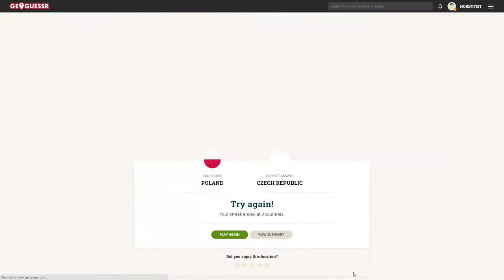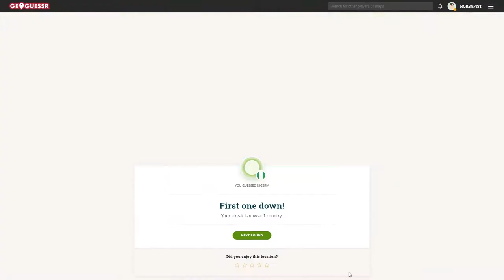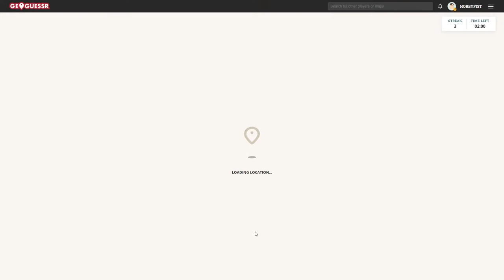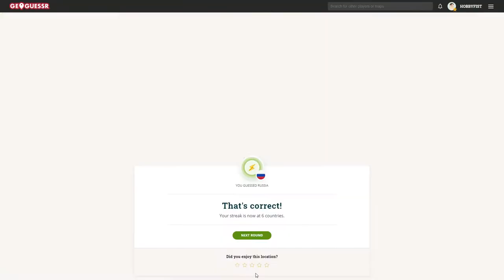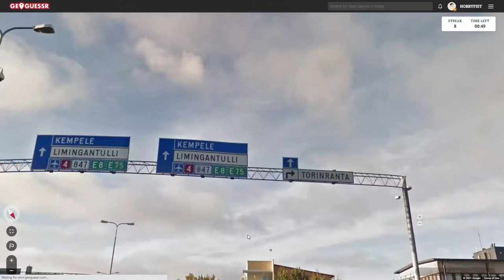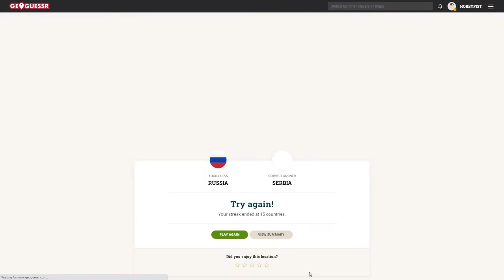Hobbyfist Geoguessr- [Part 432]Skip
Would not blame you if you did.